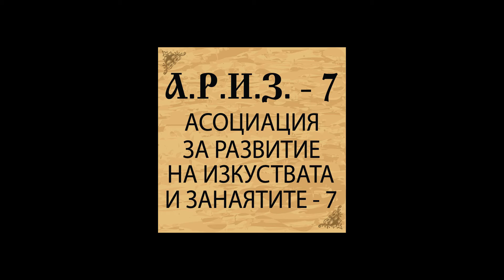Копривщица 2015 Ярлово